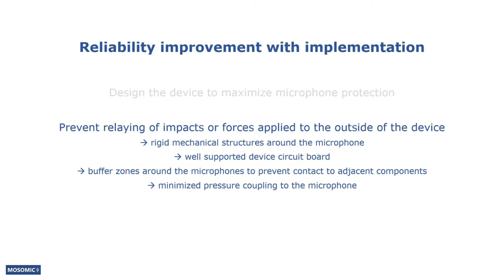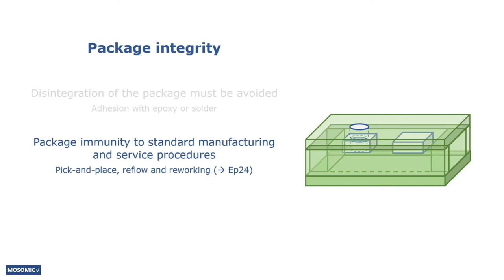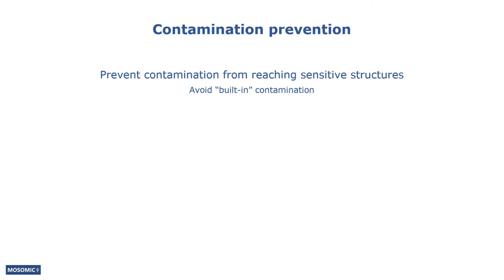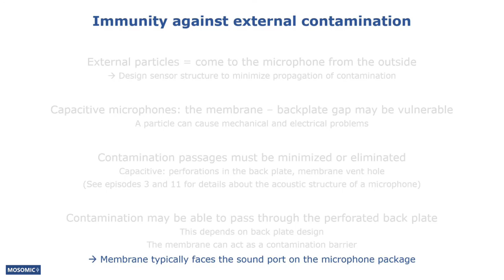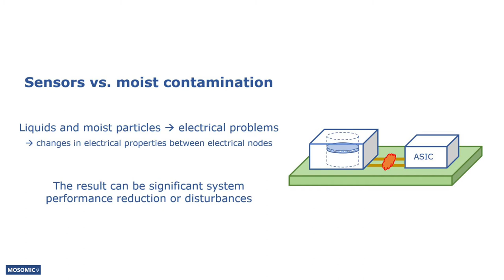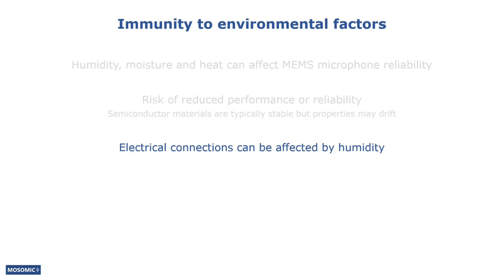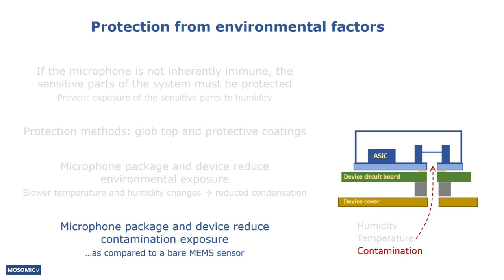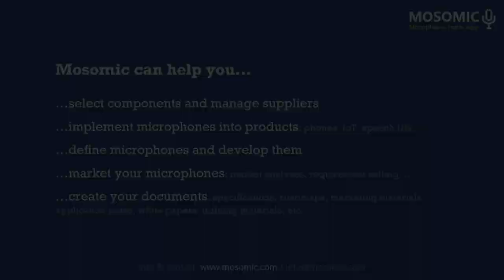Reliability Improvement | MEMS Microphone Guide Ep23 | Mosomic